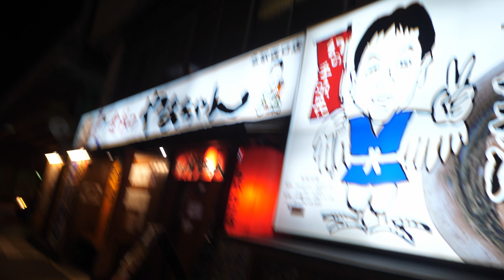【VLOG#417】昼はBBQ夜はオフ会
名古屋の名駅西口ある世界の山ちゃんで開催されたグルドン名古屋オフ会に家族で参加してきました。

　Panasonic DMC-LX100-K

    Panasonic DMC-GH4

　Zhiyun Rider-M